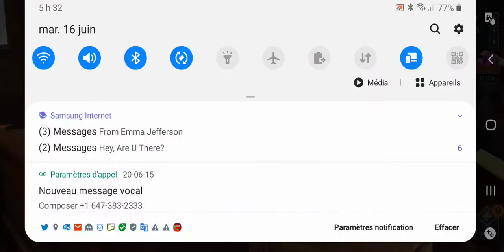harry Potter secret à Poudlard #3 Android